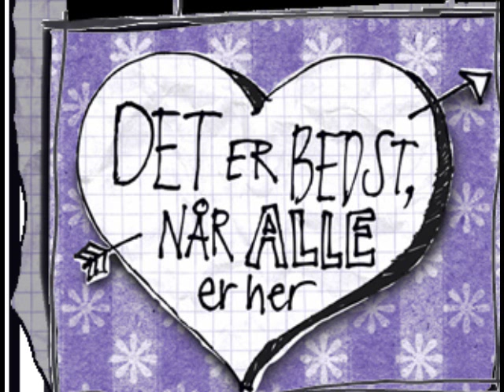Det er bedst når alle er her - godt du kom (speed)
Fint skal det være